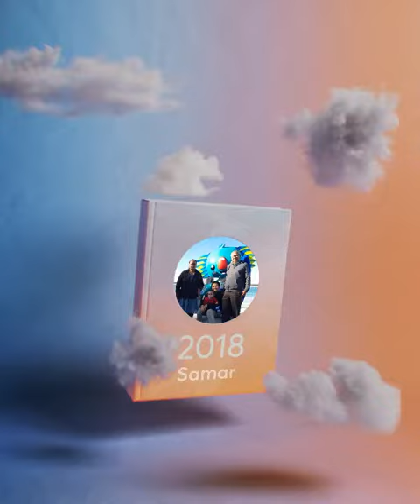Roundup of 2018 done by Face Book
My activities in Facebook